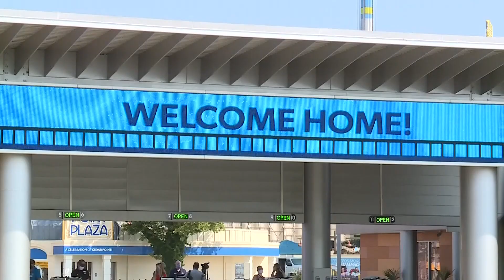Reports: Cedar Fair close to merger deal with Six Flags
Sandusky-based Cedar Fair Entertainment, the owner of Cedar Point and several other amusement parks in North America, is reportedly close to a deal that would merge them with Six Flags.

According to Reuters, who first reported the story, an agreement could come as early as Thursday, when Cedar Fair reports its quarterly earnings. The Wall Street Journal adds that the deal could be finalized as soon as this week assuming the talks don’t fall apart, according to people familiar with the matter.

Shares of both Cedar Fair and Six Flags rose Wednesday afternoon after the Reuters and Wall Street Journal reports. Cedar Fair has a market value of $1.8 billion, while Six Flags is at $1.7 billion, per Reuters.

Cedar Fair owns 11 amusement parks and four gated outdoor water parks in 10 U.S. states and in Toronto, Ontario. Six Flags is the largest operator of water parks in North America, with 27 parks across the United States, Mexico and Canada.

In 2019, Cedar Fair turned down a $4 billion merger offer from Six Flags. Reuters, citing anonymous sources, reported then that Cedar Fair rejected the cash-and-stock offer because the “bid was too low.”